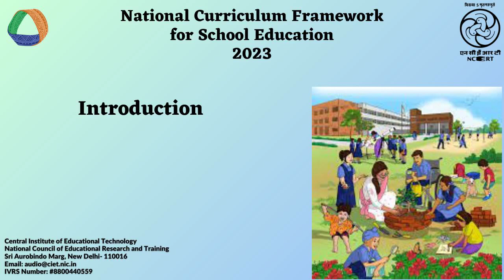Introduction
This audio is about the  brief Introduction of National Curriculum Framework for school education 2023.